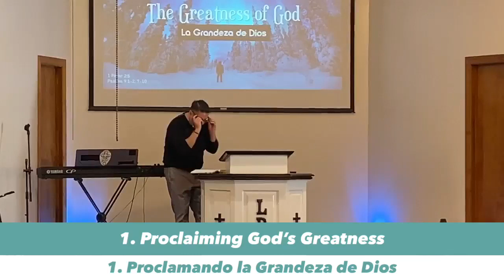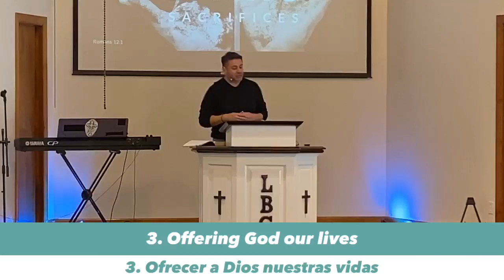Worshipping God | Adorando a Dios